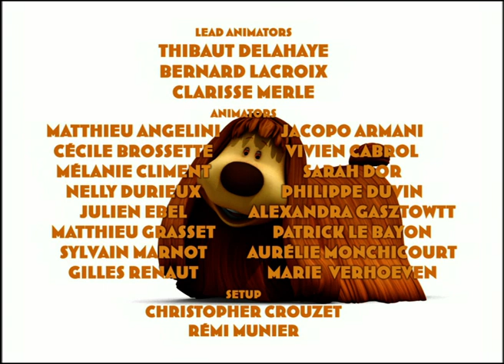THE MAGIC ROUNDABOUT ITALIANO - EP29 - Treasure beyond measure